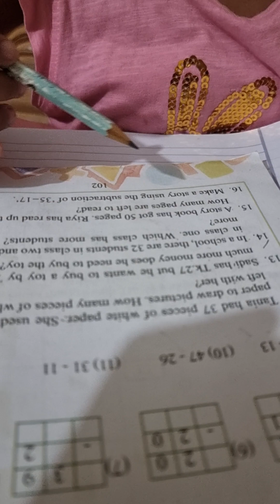Class 1 Elementary mathematics 2023, page _102 / English version (Easy solution)🇧🇩.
Class One page _102, 14 number complete solution.
English version class 1 page_ 102 Word problems.
class _1 page _102 word problems solution.